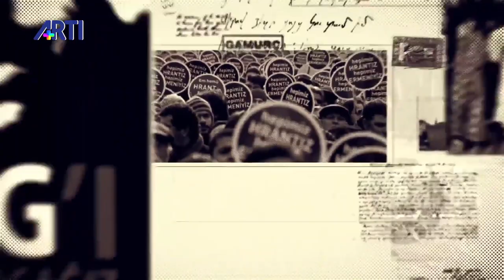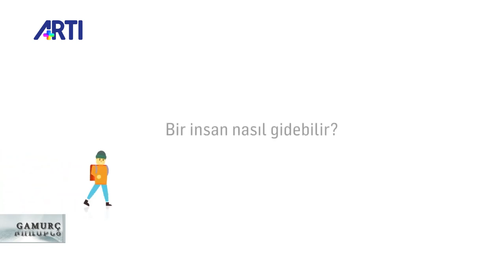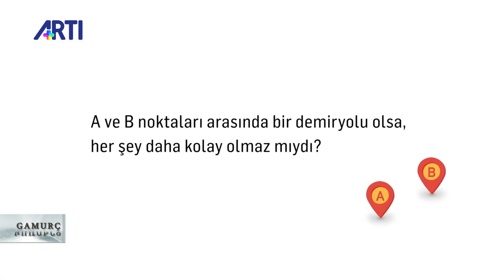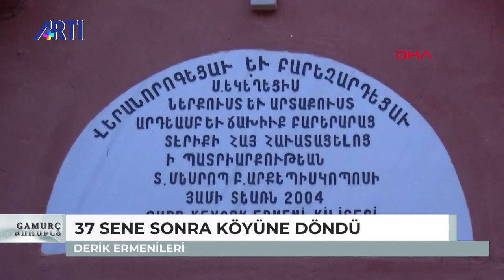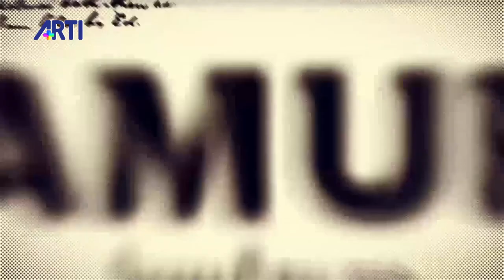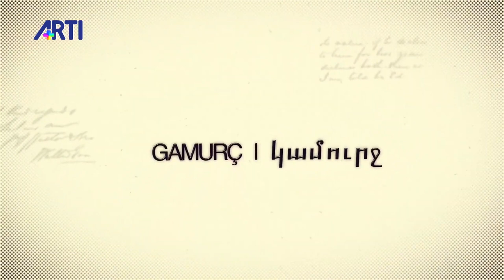Türkiye Ermenistan Yakınlaşması Aris Nalcı ile Gamurç